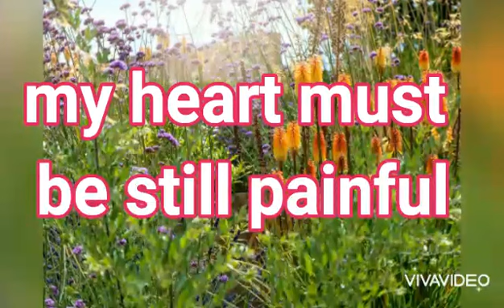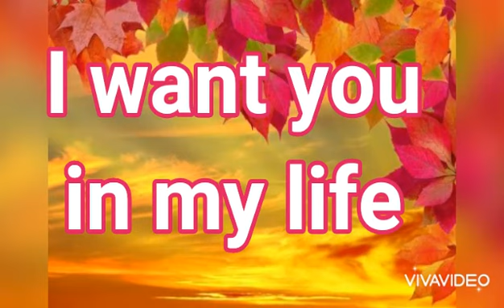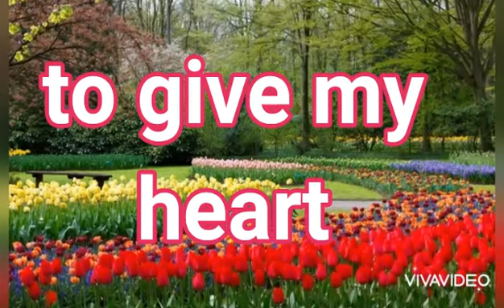DM to DF ♥️Msgs - 3rd party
Twinflame tarot reading